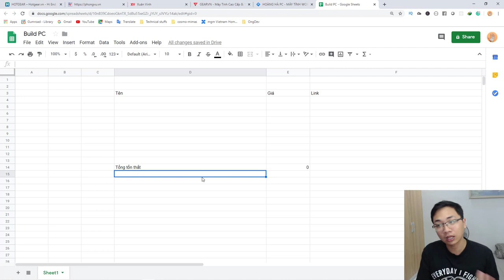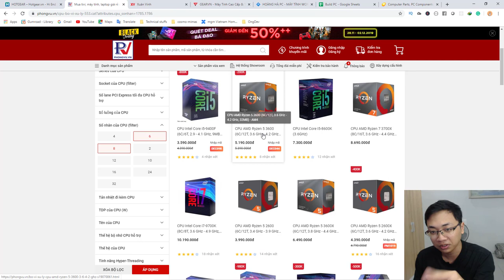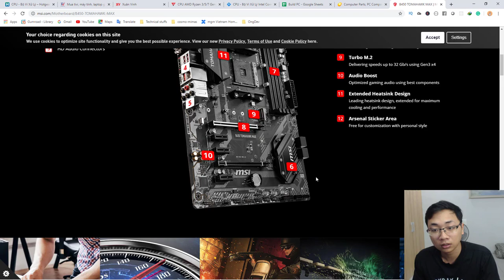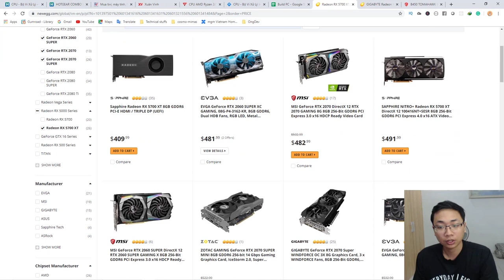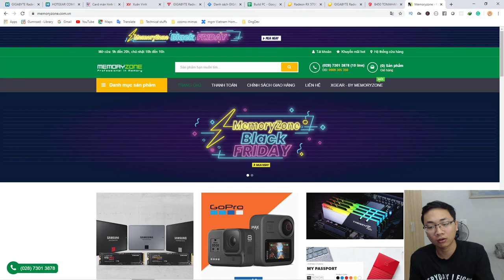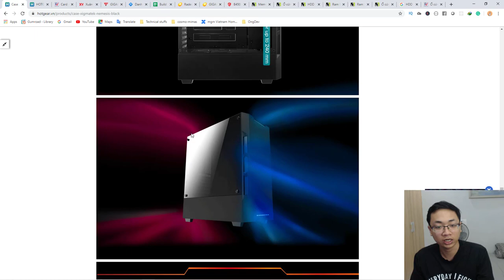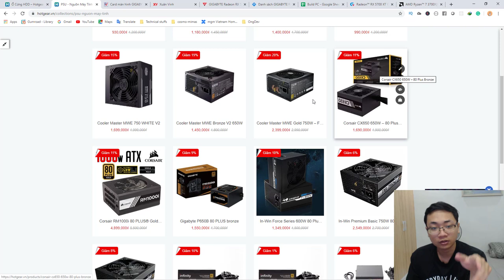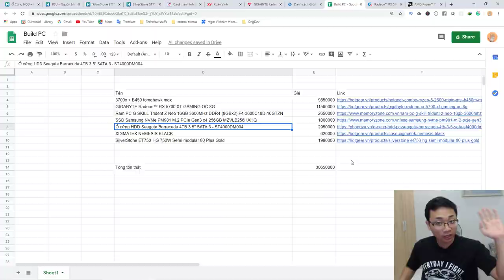Ông Dev build PC #1 | Đi shopping mất 30 triệu ngày Black Friday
Hế lô hế lô, Ông dev đây!

Đây là video về việc mình lựa chọn linh kiện để build dàn máy tính với khoản tiền 30 triệu trong đợt Black Friday sử dụng để làm video, code, chơi game, stream.

Các linh kiện mình đã chọn là:
GIGABYTE Radeon™ RX 5700 XT GAMING OC 8G
Ram PC G.SKILL Trident Z Neo 16GB 3600MHz DDR4 (8GBx2) F4-3600C18D-16GTZN
SSD Samsung NVMe PM981 M.2 PCIe Gen3 x4 256GB MZVLB256HAHQ
Ổ cứng HDD Seagate Barracuda 4TB 3.5" SATA 3 - ST4000DM004
XIGMATEK NEMESIS BLACK
SilverStone ET750-HG 750W Semi-modular 80 Plus Gold